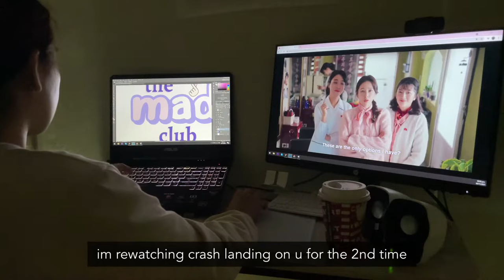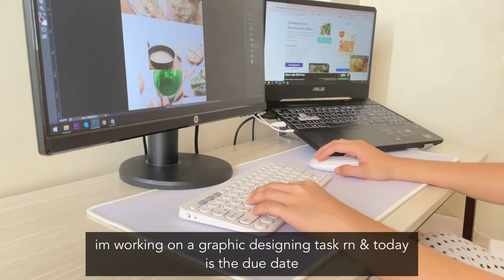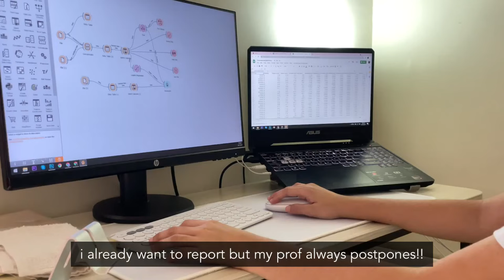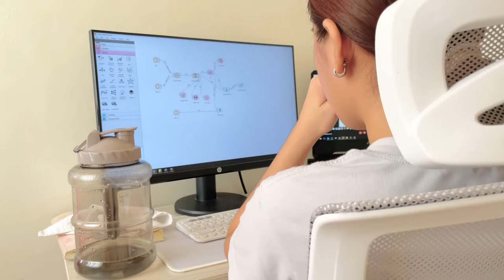living alone in the Philippines 🇵🇭 : Work from Home Vlog | Cooking at Home Vlog 🧑‍🍳🍳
just having fun filming my daily life